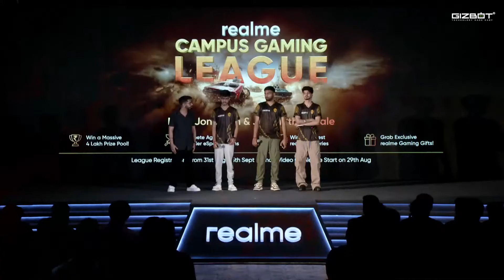realme x GodL collab [LIVE] 🔥 How to Register Realme Campus Gaming League?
~PR.168~CA.168~ED.168~##~